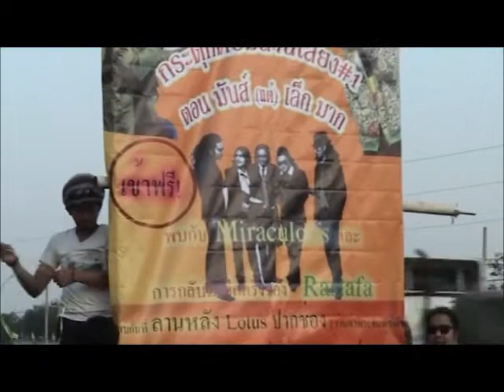Miraculous&Kalymistic PakChong 10 12 2010 part3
blessing MIRACULOUS and Pakchong massive!